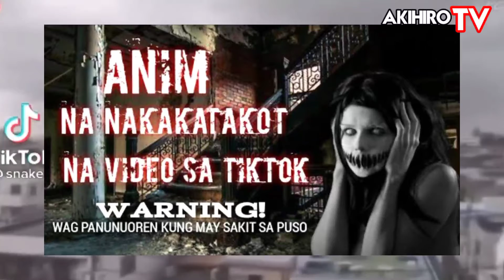MGA NAKAKATAKOT NA NAKUHAAN SA CAMERA PART 2 @AKIHIRO TV |• SCARY VIDEO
Related Channels
Tagalog Amazing Stories
Kaalaman
Clarktv Facts
Leonmata Tibi
Ask Teacher Popong
Pinoy Mysteries
Pinoy Mystery Channel
Tinagalog
Jevara PH
Tinig Ph
Bulalord
Gazebo
Sankayjanjantv
Munting Kaalaman
Kra Stories
Dhar Mann
TechRam
Tuklas Tv